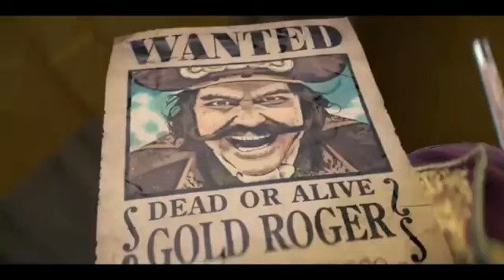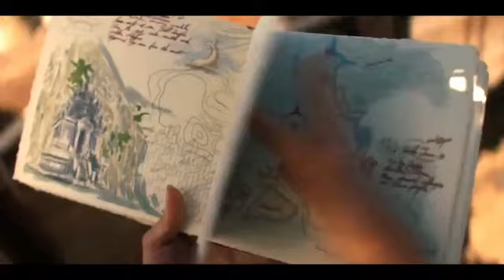குட்டி கடல் கொள்ளையனின் சாகச பயணம்/Tamil voice/QV/one piece/Tamil one piece// episode 1